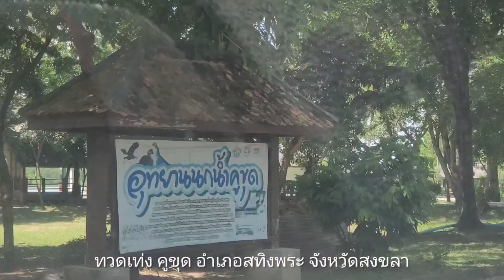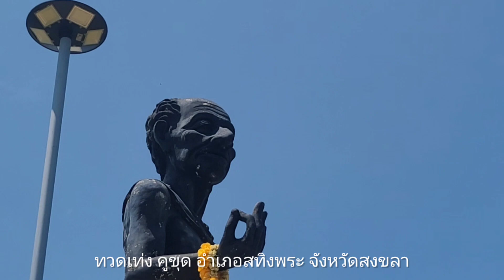ทวดเท่ง